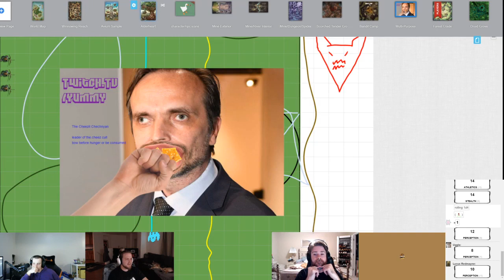Ashen - Ep. 11 - Bandits and Bounties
Ashen - DnD 5e - Episode 11